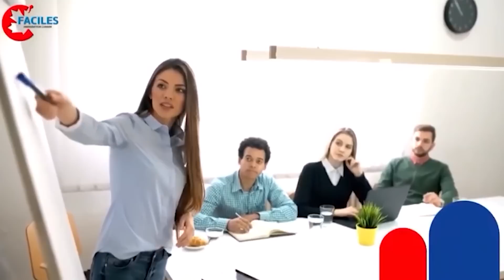Ceux que les gens disent du Canada pourtant ARCHI FAUX /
✅Coaching entrevue